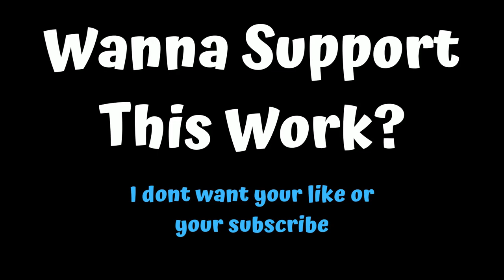Who Is Coniraya?